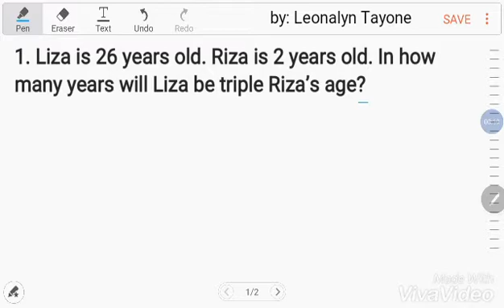How to solve AGE PROBLEM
Liza is 26 years old. Riza is 2 years old. In how many years will Liza be triple Riza’s age?

Liza's age = 26
Riza's age = 2

Years to come.
Liza's age = 26 + X
Riza's age = 2+X

Liza's age = 3 × Riza's age
26+X = 3(2+X)
26+X = 6+3X
26-6 = 3X-X
   20 = 2X
20/2 = X
   10 = X

Answer: 10 years 👈